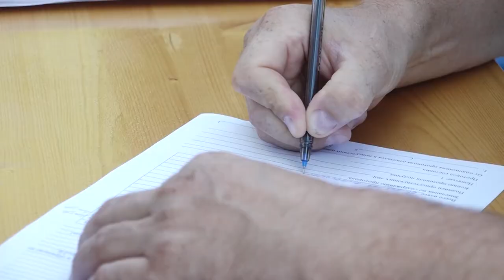В Анапе продолжается борьба с несанкционированной торговлей